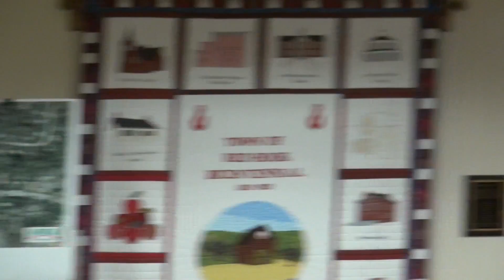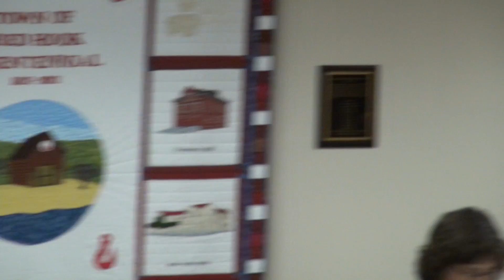Town of Red Hook Board of Trustees Meeting 01/12/2016